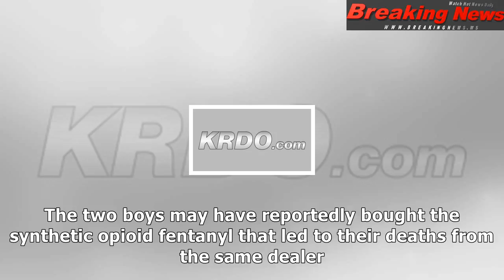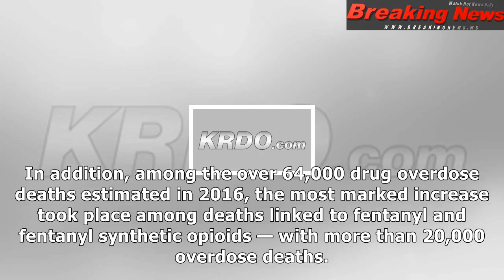Opioid crisis: georgia mourns death of two friends on same day and just half a mile apart